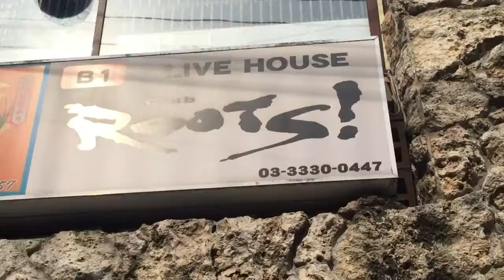Go Go Rise (Taiwan) JAPAN TOUR 2019.Gigs Day.3@ Koenji ROOTS!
BAND: Go Go Rise(Taiwan)
台北ではワンマン・ライブで1000人規模の動員/人気を誇る５人組台湾の女性ボーカル/ エモーショナル パンク バンド『Go Go Rise』Mini Album「跨越 (クワ ユエ)-Crossover- 」全国リリース&来日ツアー決定！(特設ページ
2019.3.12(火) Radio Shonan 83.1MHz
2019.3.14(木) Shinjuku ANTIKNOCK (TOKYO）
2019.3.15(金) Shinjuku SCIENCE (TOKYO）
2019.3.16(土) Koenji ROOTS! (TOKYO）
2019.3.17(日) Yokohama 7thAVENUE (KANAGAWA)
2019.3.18(月) Shibuya THE GAME (TOKYO）

◆Album INFO2019.3.6 ON SALE!!
■タイトル跨越 (クワ ユエ)サブタイトル：Crossover (クロスオーバー)
■トラックリスト1. 跨越 Crossover [intro] 2. 永遠不再 Ever Not Forever 3. 看著天空不說話 Looking at the Sky in Silence 4. 無所畏懼 Fearless 5. 致，我們 To Us 6. 美好前程 Go Go Rise! 7. You’re Beautiful
価格 : ¥1600(税別)品番 : FARC-025